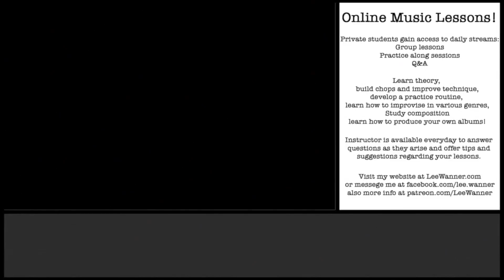How artists think and Stockhausen - Discussing Music and Esthetics/Aesthetics (Part 10)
LeeWanner.com